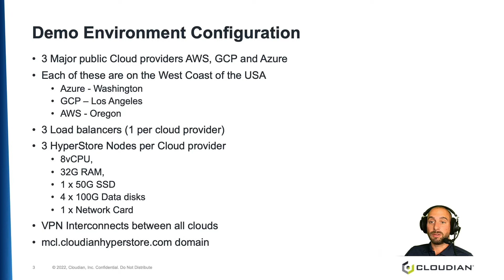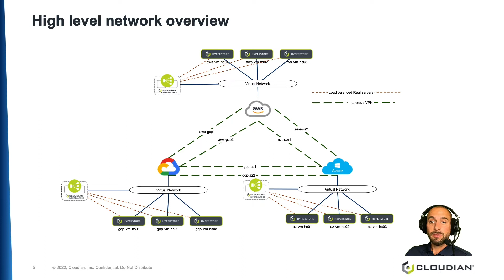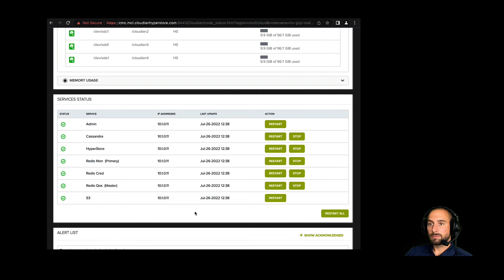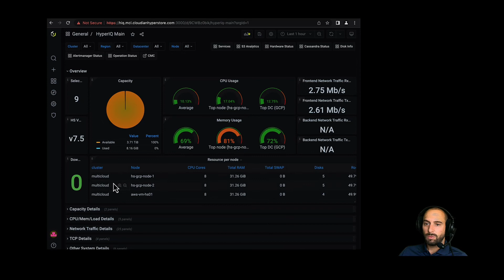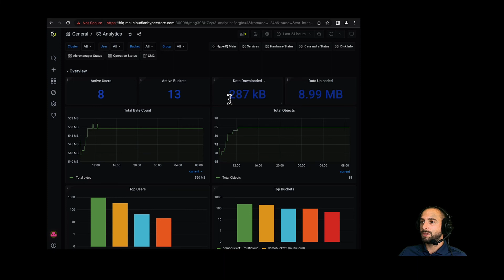DEMO: Cloudian Multi-Cloud S3 Configuration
Speaker: David Axler - Cloudian Sales Engineer. High level design of Cloudian HyperStore S3 object storage deployed on some of the widely used public clouds. Explanation of the storage topology and the network topology across public clouds.